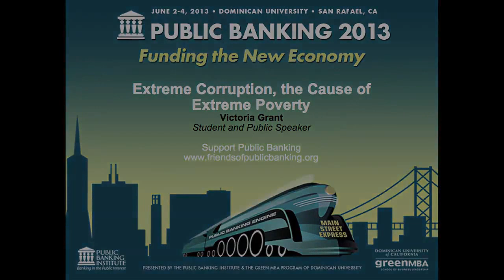The Amazing "Victoria Grant" a Better Way for 2016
I must add the Amazing young lady to my "Amazing Humans" playlist
Best Speech ever! All I ask is that you set for Remix as well. It is easy I will gladly show you how. Just send me a private message, I will send you very easy instructions.
Sorry for the brief Glitch, It took 5 attempts to get this uploaded.